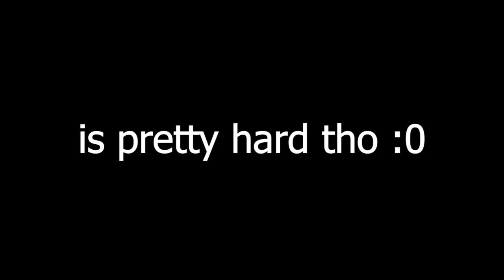Anime music quiz - ARTIST & SONG NAME 15 songs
just reduce the answer time

Just randomly put many conan song in it